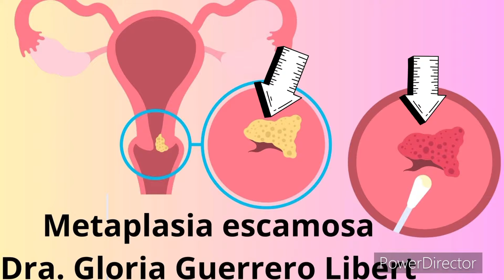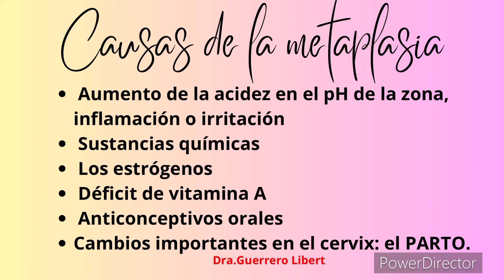Metaplasia Escamosa en mi papanicolaou. ¿Que hacer?